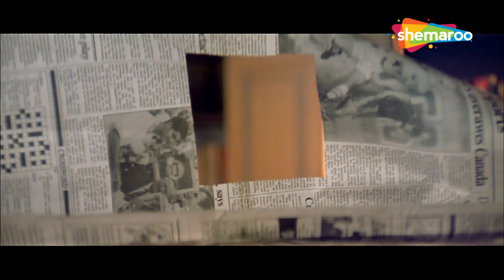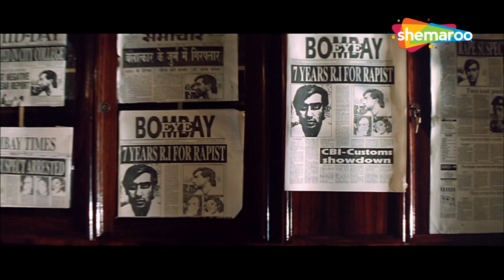खुश किस्मत हो तुम बच गए | Gundaraj Part 3 | Ajay Devgan, Kajol, Amrish Puri, Mohnish Bahl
Ajay and Pooja fall in love and decide to get married. To earn money and get settled, Ajay applies for a job in Bombay, but is framed in a rape case and is imprisoned for four years.

Movie Name - Gundaraj (1995)
Star Cast - Ajay Devgan, Kajol, Amrish Puri, Mohnish Bahl, Asrani, Sharat Saxena, Anjali Jathar